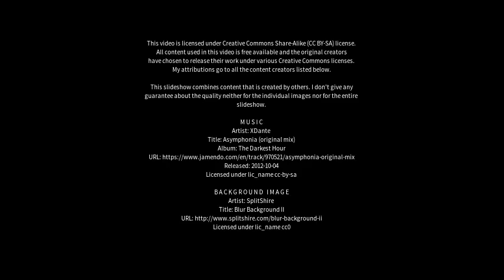Best places to visit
Best places to visit - Isle of Eigg (United Kingdom) Best places to visit - Slideshows from all over the world - City trips, nature pictures, etc.